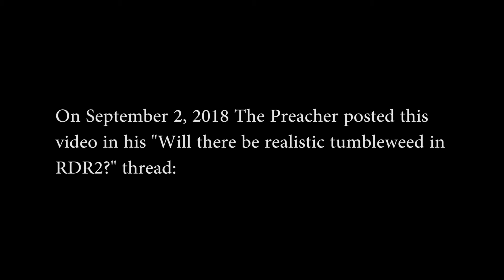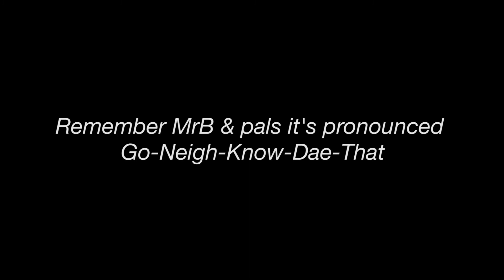Truth #56 Friends In Very Low Places